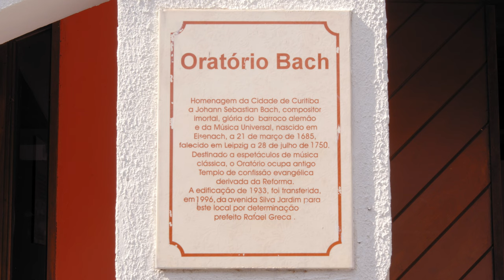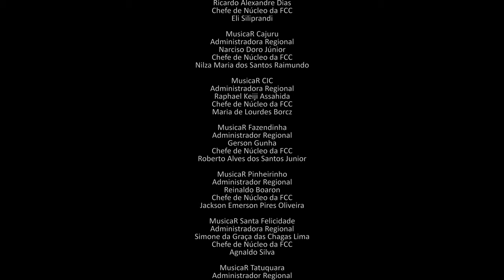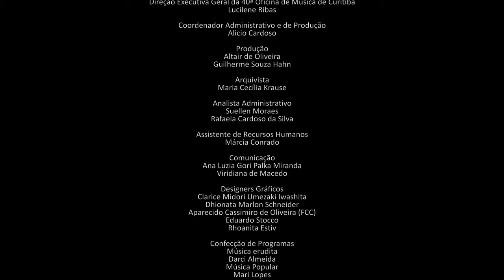CANON I (composição Hélio Brandão) Zélia Brandão - flauta & Maria Alice brandão - violoncelo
CANON I
Composição - Hélio Brandão
Flauta - Zelia Brandão
Violoncelo - Maria Alice Brandão

Inspirado na obra de Bach, este Cânone faz parte de um conjunto de 12 Cânones onde alguns inclusive, apresentam logo de cara temas bachianos facilmente identificáveis. Porém, pulsando sobre a métrica barroca surge, moderna e imprevisível, a melodia única de cada Cânone que, tocada em defasagem nos apresenta complexo e inusitado diálogo entre dois instrumentos.
(originalmente escrito para: violino  e violoncelo, aqui adaptado para flauta e violoncelo)

Gravado ao vivo durante a 40.o Oficina de Música de Curitiba em 2023
Vídeo e Áudio - Luciano Coelho